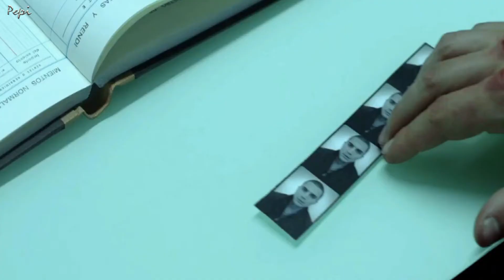Andres Suarez - Vuelve, con cariño para todos mis amigos Feliz semana santa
De nuevo vuelve a pasar y otra vez todo empieza  a acabar.
A  veces tenerlo, encontrarlo estando despierto para después perderlo en medio de un sueño.
Sólido, etéreo… Escenario perfecto que si es real no, no puede acabar, y si es fantasía, ahora mismo renuncio a mi vida porque esa utopía, por siempre me gustaría .
Again it happens again and again everything begins to end. Sometimes having it, finding it while awake and then losing it in the middle of a dream. Solid, ethereal ... Perfect scenario that if it is real, no, it cannot end, and if it is fantasy, right now I give up my life because that utopia, I would like forever. Happy Easter everyone